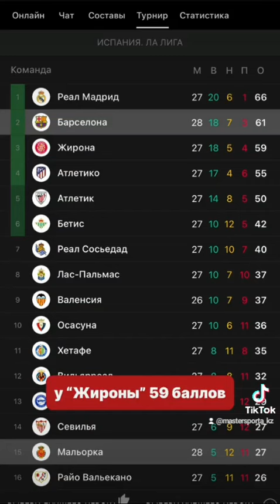9.03 Дайджест новостей.